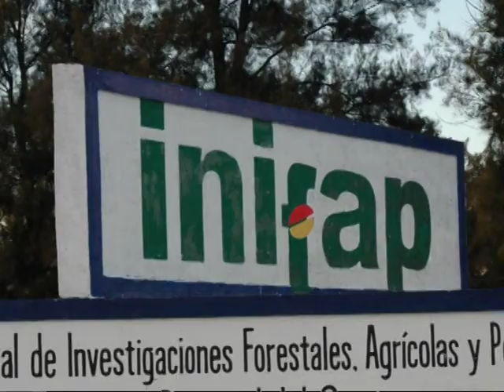25 años del INIFAP